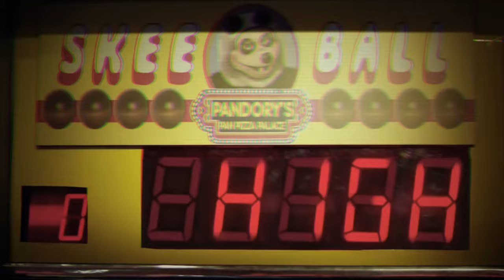The Hug - Bad ending